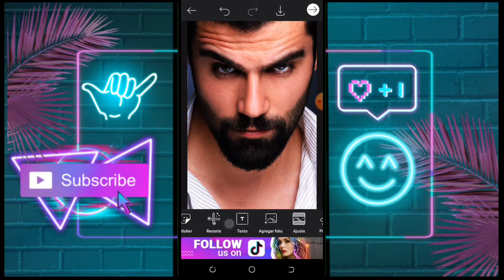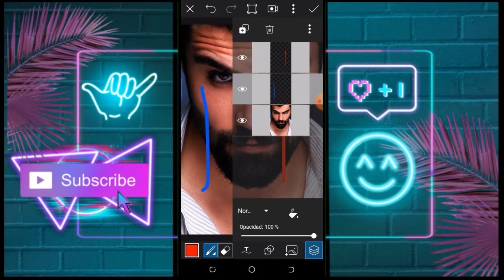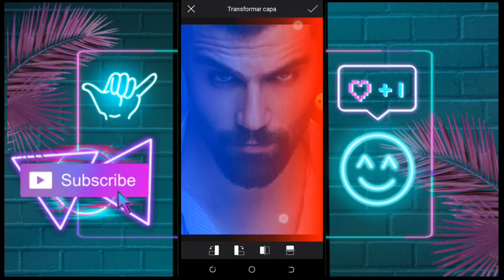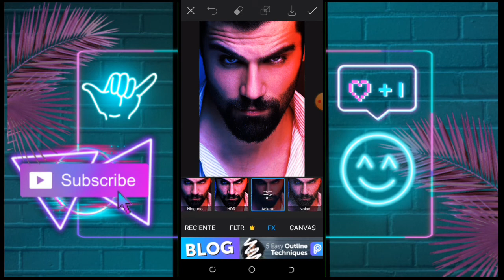cómo EDITAR fotos en PICSART | cómo EDITAR FÁCIL doble tono ❤️💙 EDITS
Si quieres aprender a EDITAR FOTOS en PICSART mira este video hasta el final !

Amigos en este video les enseñaré a cómo editar fotos en PicsArt , //cómo editar fotos tumblr,// cómo hacer EDITS en PicsArt ,//cómo editar videos, //PicsArt tutorial,//cómo tomarme fotos ,//cómo editar videos y fotos ,//como editar miniaturas

❤️LOS AMOOO!!❤️